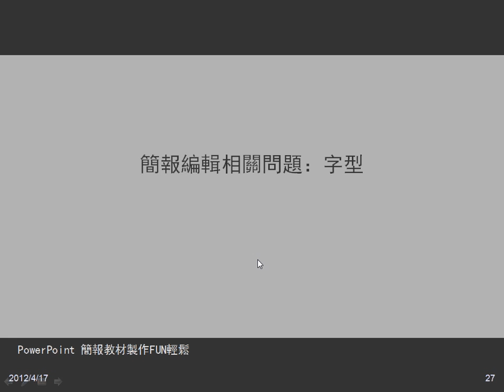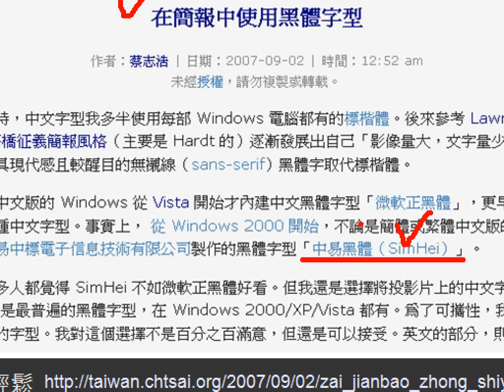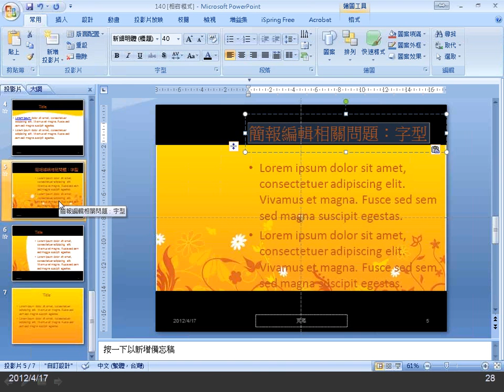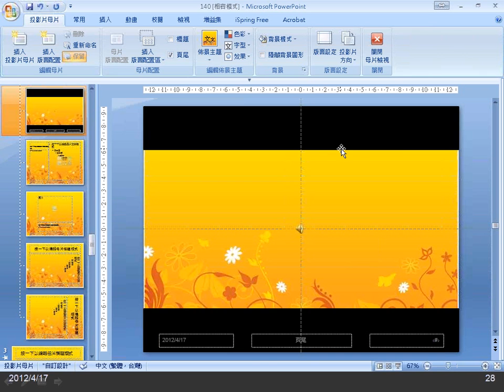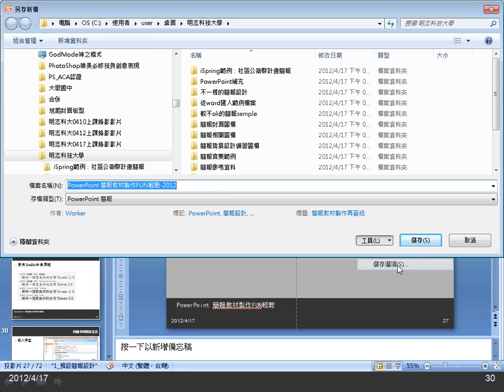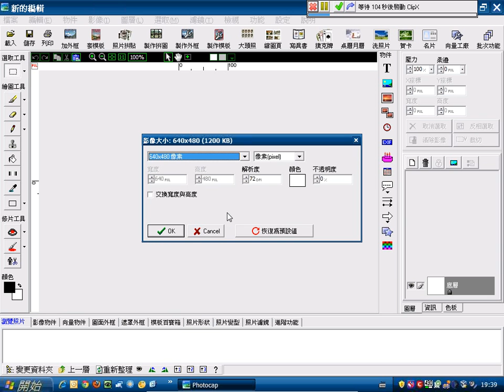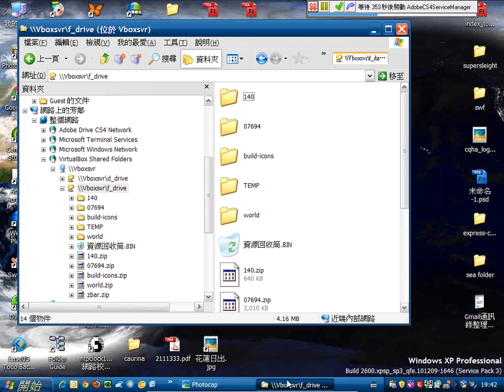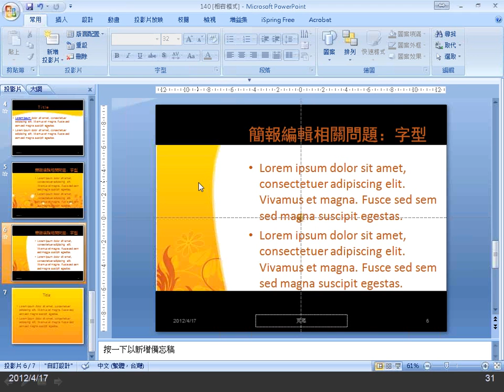04簡報編輯相關問題：字型.wmv